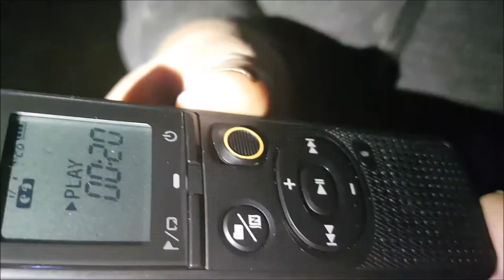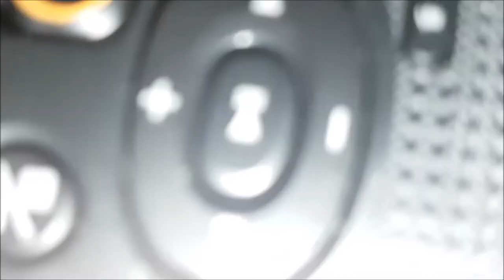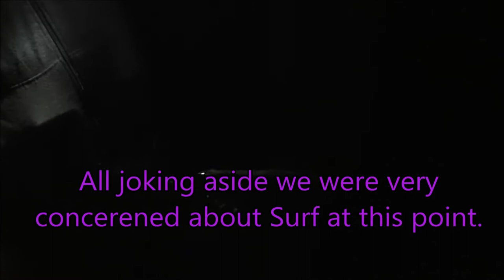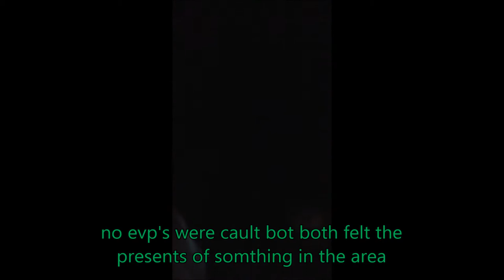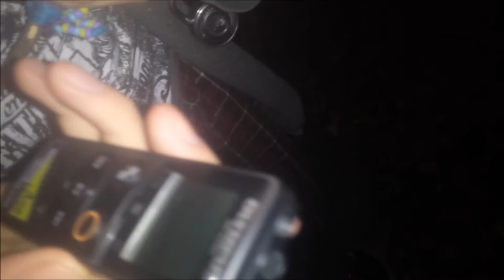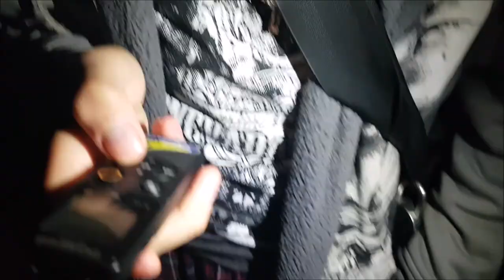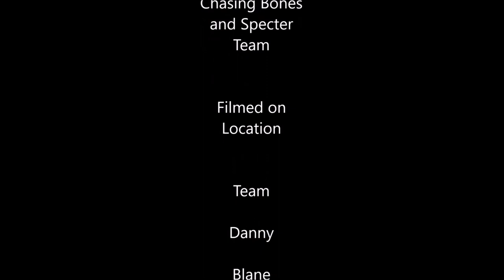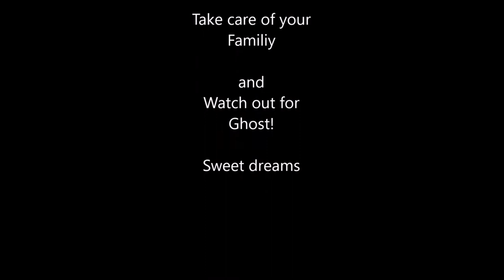Chasing Bones and Specters The Return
We return to centennial park get get evp;s and spirit work